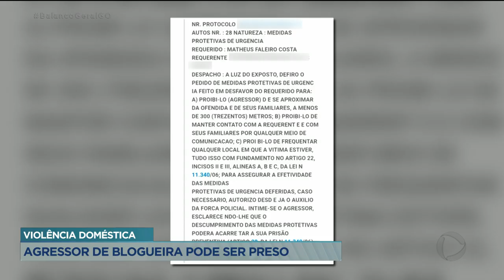VIOLÊNCIA DOMÉSTICA: AGRESSOR DE BLOGUEIRA PODE SER PRESO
O EX-COMPANHEIRO DENUNCIADO PELA BLOGUEIRA THAUANY INÁCIO PODE SER PRESO POR AGRESSÃO. ESSA NÃO FOI A PRIMEIRA VEZ QUE ELE AGREDIU MULHERES QUE SE RELACIONARAM COM ELE.